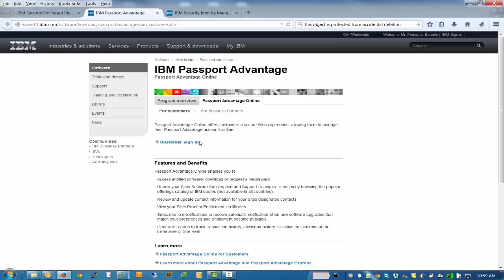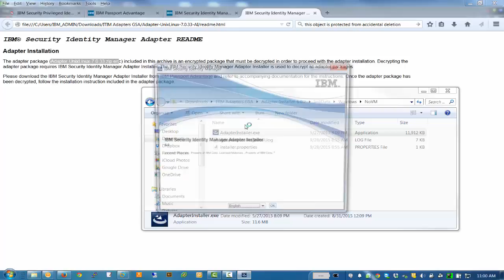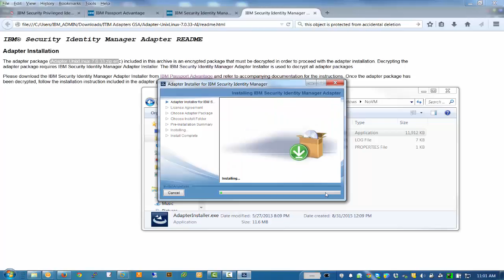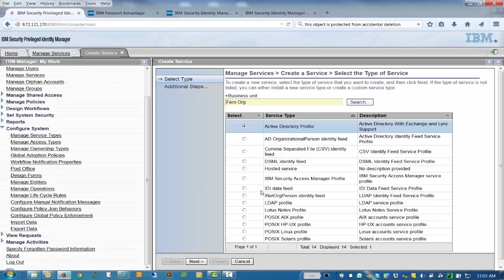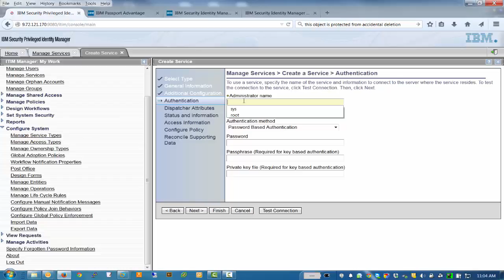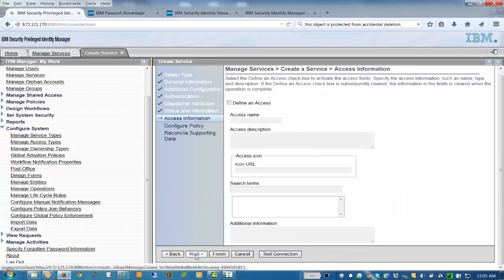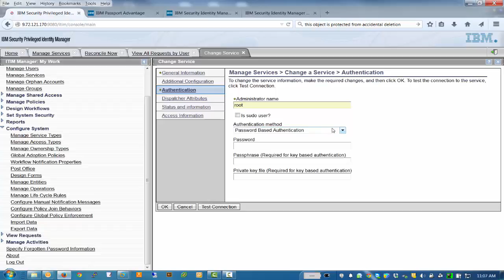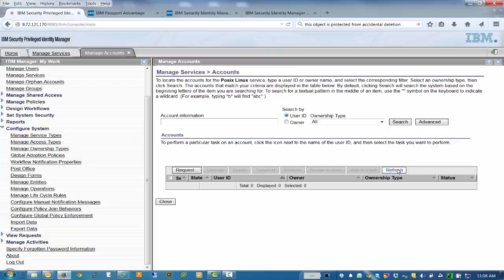IBM Security Systems Identity Manager Unix Linux Adapter Install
IBM Security Systems Adapter install supplemental